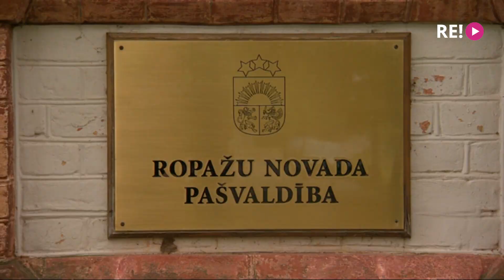Kāpēc Ropažu novada pašvaldība novilcinājusi lietusūdeņu noteksistēmas remontu?